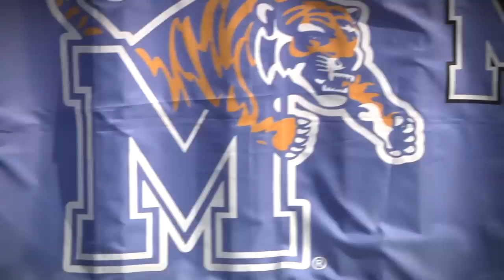Memphis Football: Blue & Gray Game Highlights and Interviews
The Tiger Football team took the field at Liberty Memorial Stadium on Saturday for the Annual Blue & Gray game.  Check out the highlights from the day along with player and coach interviews right here on the Memphis Tiger Network.